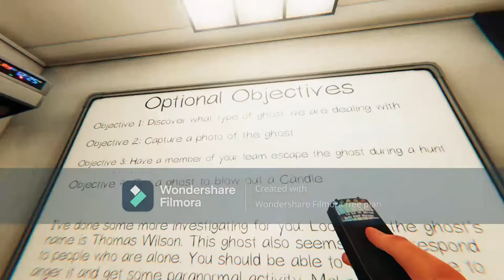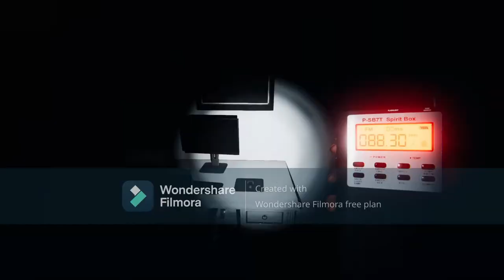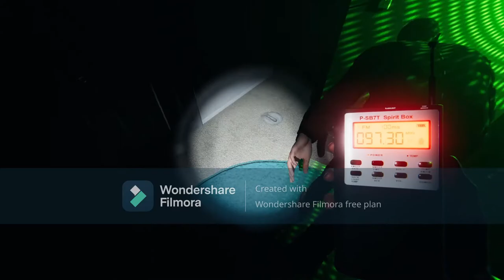Robs and Bees Play || Phasmophobia || Part 1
But I have the crucifix, it's fine!